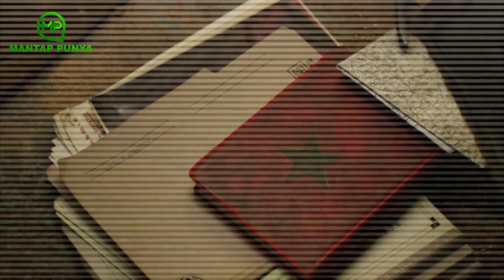Ray Sahetapy di Deleted Scene Captain America Civil War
Belum lama ini beredar deleted scene captain America civil war yang menampilkan Ray Sahetapy pada film tersebut sebagai juru lelang barang barang dari hydra. Nah sebenarnya mengapa adegan tersebut di hapus,. Nah gk perlu berlama lama lagi, inilah penjelasannya. simak terus video ini sampai habis ya.